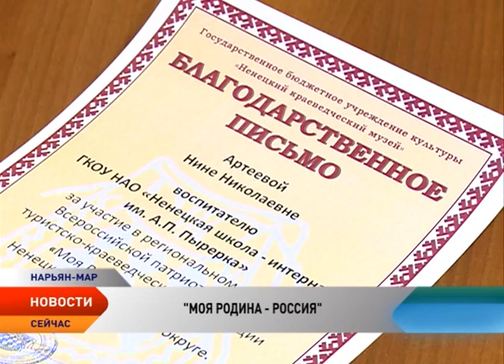Новости Ненецкого округа от 14.12.2015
Новости Ненецкого округа:

Игорь Кошин обозначил пять главных задач, которые предстоит решить в следующем году.

Среда будет доступной. Об этом заявили представители общества инвалидов на встрече с губернатором НАО.

В Ненецком округе подвели итоги Всероссийской экспедиции «Моя Родина – Россия».

В большом зале Дворца культуры «Арктика» подвели итоги Года ребенка в Ненецком округе.